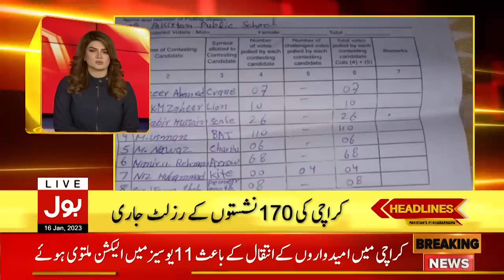BOL NEWS HEADLINES | 7 PM | 16 Jan 2023 | Breaking First !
Imran Khan Latest Statement
PTI Returning To National Assembly?
Caretaker CM Punjab Latest News
Pervaiz Elahi Party Membership Suspension
Chaudhry Shujaat Big Decision
Pervaiz Elahi big Announcement
PTI leaders Latest Speech